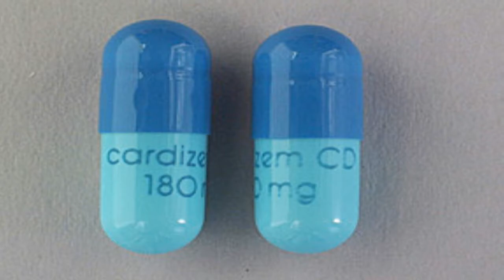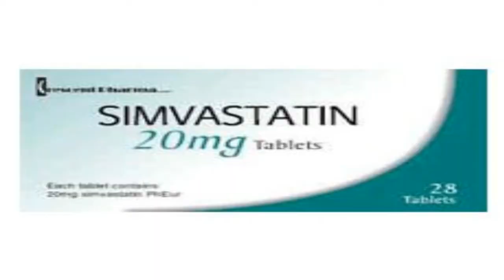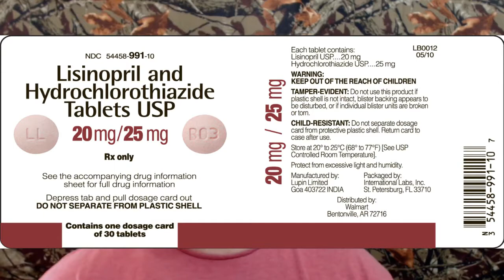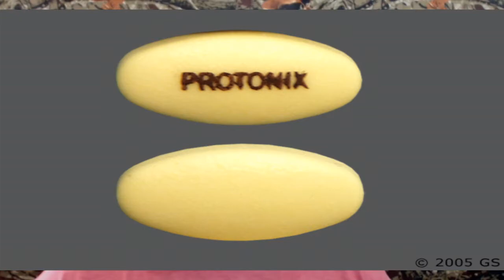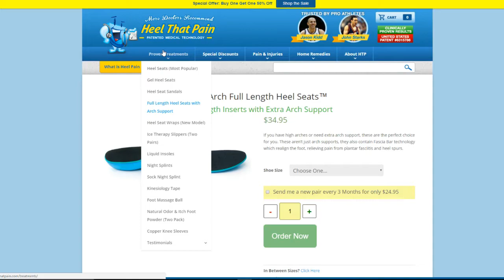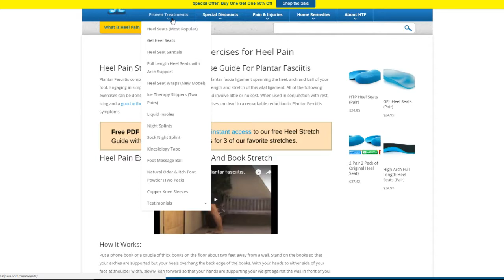Weight Loss Journey Supplements and Medication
☆Current Weight: 389lbs (I gained 3 pounds from last weigh in but it is a part of my weight loss plan.)

☆I N S T A G R A M: None Yet